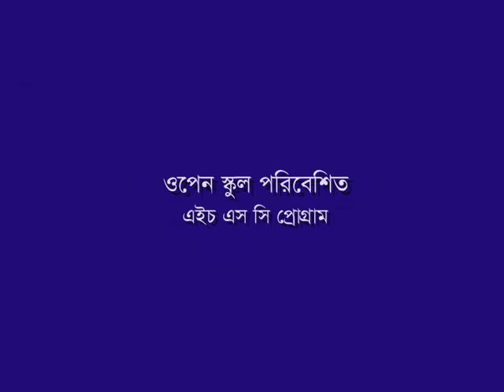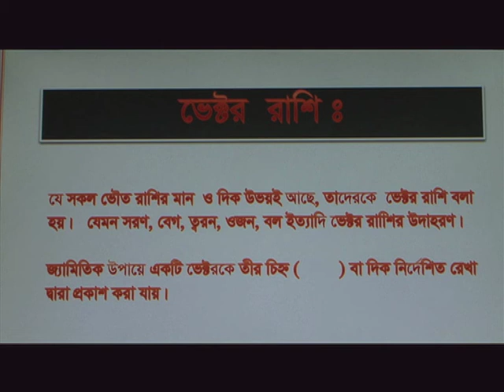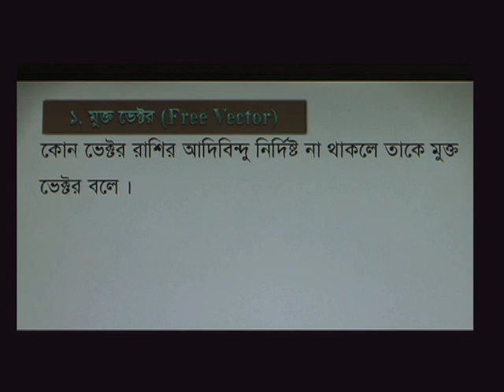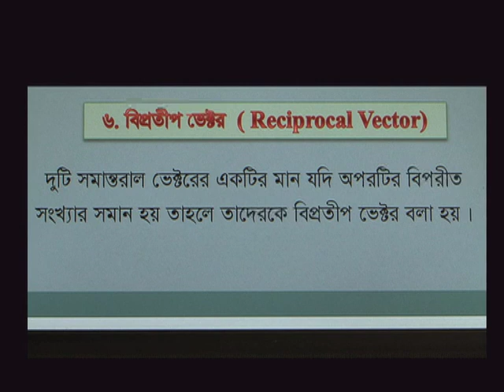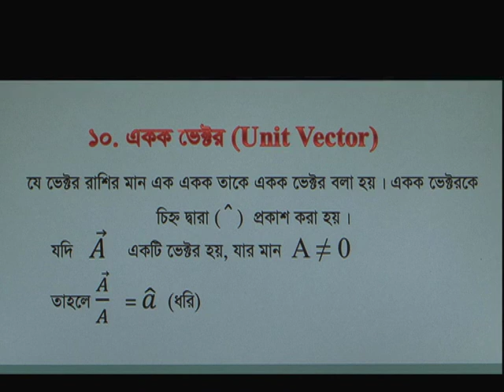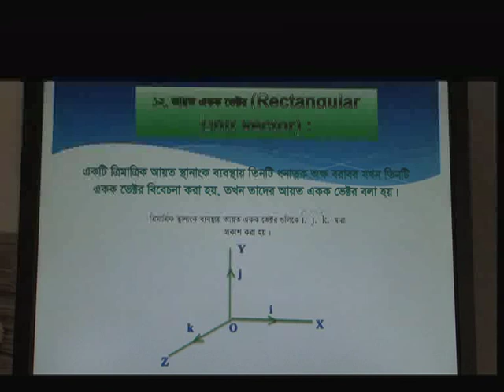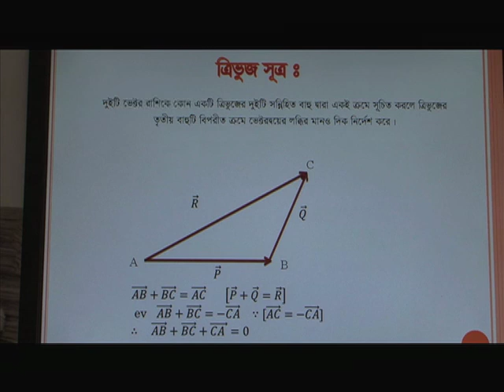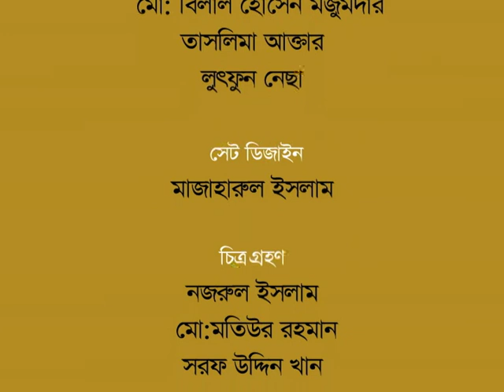Vector-Physics 1st paper-HSC-Unit-1 & 2,পদার্থ বিজ্ঞান (১ম পত্র),ভেক্টর-Open School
You Tube Uploaded by Sohail Ahmed-Senior Video Specialist, Bangladesh Open University

পদার্থ বিজ্ঞান (১ম পত্র),ভেক্টর

বাংলাদেশ উন্মুক্ত বিশ্ববিদ্যালয়, স্কুল: ওপেন স্কুল, প্রোগ্রাম: এইচএসসি, বিষয়: পদার্থ বিজ্ঞান (১ম পত্র), ইউনিট-১, পাঠ-১ এবং ২। আলোচনার বিষয়: ভেক্টর

Scripting & Presentation
Umashri Dor-Assistant Professor-Open School, BOU